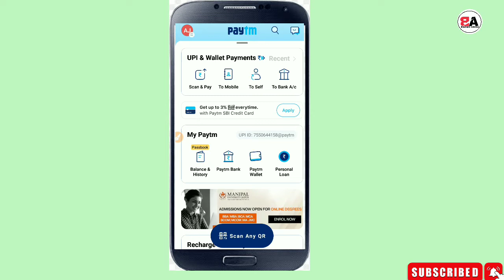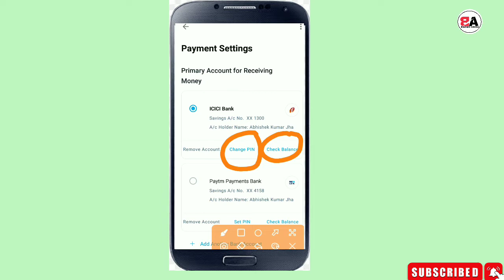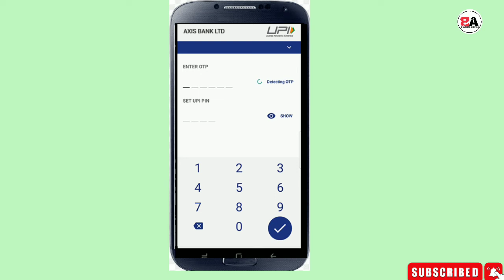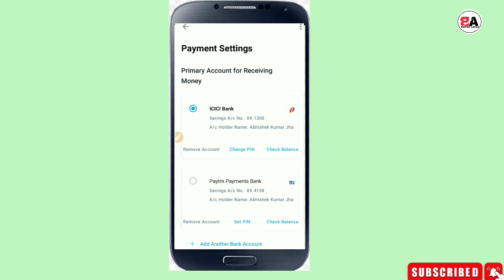How to Change UPI Pin of paytm | upi ka new pin kaise bnaye By bankersadvise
Tags -